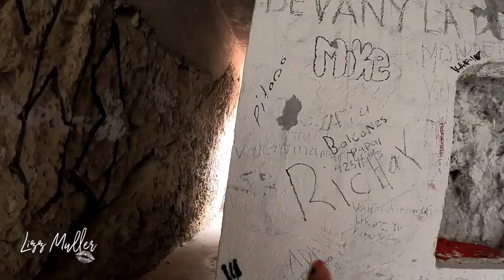EXTRAÑA CASA INCRUSTADA EN UNA MONTAÑA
Misteriosa casa incrustrada en las montañas en Monterrey te cuento y muestro sobre ella!